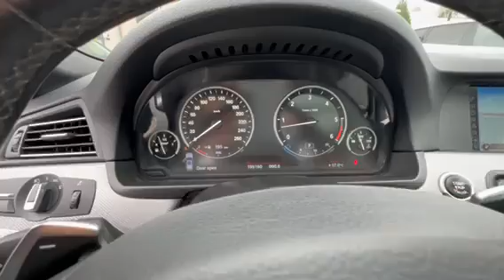BMW 550 M 381HP SWISS ТОП СЪСТОЯНИЕ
⚈ Дата на производство: 06.2012 г.
⚈ Цена: 32 990 лв. или по 433 лв./мес.
⚈ Тип двигател: Дизелов
⚈ Мощност: 381 к.с.
⚈ Евростандарт: Евро 6B
⚈ Скоростна кутия: Aвтоматична
⚈Пробег: 199 160 км

Нов Внос Швейцария ! ! ! Собствен лизинг ! ! ! Гарантиран произход ! ! ! 100% Реални доказуеми километри ! ! ! 100% БЕЗ КОРЕКЦИИ В БЪЛГАРИЯ ! ! ! Автомобила е в ПЕРФЕКТНО техническо и визуално състояние! ! ! ПЕРФЕКТНА РАБОТА НА МОТОР и СКОРОСТИ ! ! ! Работещ климатроник , отлична ходова част , ПЕРФЕКТНА работа на всички системи и екстри по автомобила , 4БР ОТЛИЧНИ ГУМИ , 2 КЛЮЧА ! ! ! ТЕСТ ДРАЙВ ! ! ! Автокъща NEXT AUTO предалага за своите клиенти застр. ГO, Kаско с голям % отстъпка и съдействие за регистрация в КАТ! ! ! ! ! ! Възможност за подръжка в собствен сервиз на Автокъщата! ! ! Лизинг! ! ! https: //www. facebook. com/nextautobg